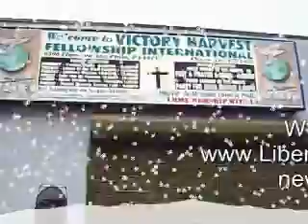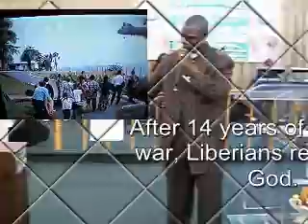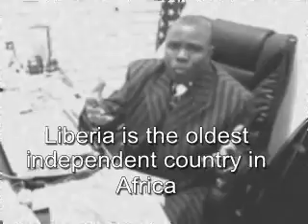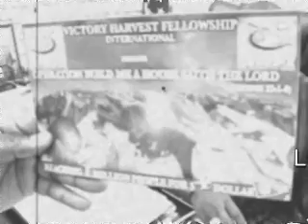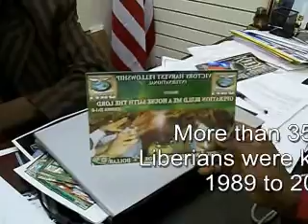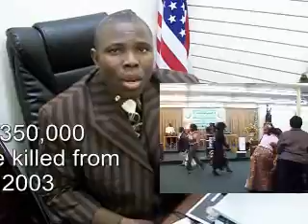A war victim Liberian pastor launches a million dollars church project in America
A Liberian pastor launches a million dollars project. Watch him and support him please